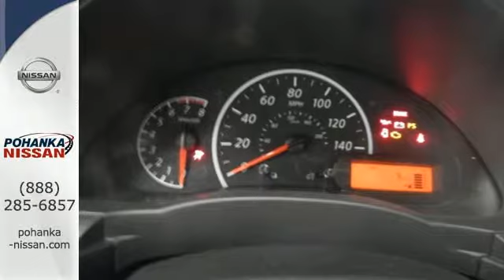New 2016 Nissan Versa Richmond VA Fredericksburg, VA NGL884056 - SOLD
Year: 2016
Make: Nissan
Model: Versa
Trim: 1.6 S
Engine: 1.6L I4 DOHC 16V
Transmission: 5-Speed Manual
Color: Gray
Stock #: NGL884056
VIN: 3N1CN7AP2GL884056
Stability and traction control grant you permission to zigzag. Stability and traction Control Freak. Look, I might get my walking papers for pricing this car this low, but I don't have much choice. I have to make some room on the lot for some other vehicles coming in, which means this 2016 Nissan Versa has to go! It will allow you to have a blast out on the road, and get fantastic gas mileage while you're at it. brbrWe make every effort to provide accurate information, please verify options and price before purchase, Pohanka is not responsible for errors or omissions. All vehicles subject to prior sale. Quoted price available on in-stock units only. All prices are exclusive internet prices only. Financing is subject to approved credit through designated lender. Price plus tax, tags, marketing assessment, dealer installed options, dealer processing fee of $699 and freight of $810 - $1100. All customers will qualify for all manufacturer rebates and incentives included in the price, some require financing through the manufacturer. Some manufacturer rebates are not compatible with special manufacturer finance offers. Manufacturer Rebates and incentives are valid during the time period set by the manufacturer and are subject to change without notice. Additional manufacturer rebates and incentives may apply to those who qualify and may lower the sales price. 2 or more available at this price.

Address:
5200 Jefferson Davis Hwy